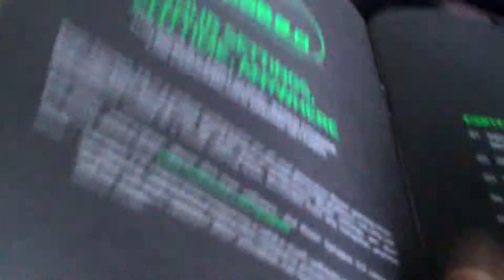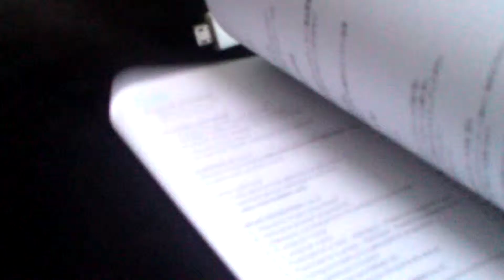Unboxing video of Razer nugar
Hi guy this is a in boxing video